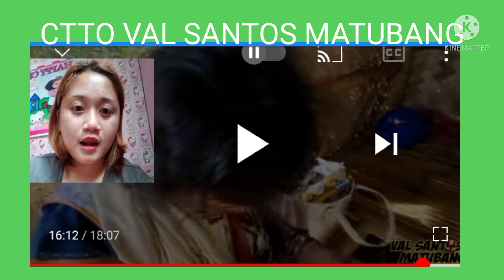HALA! GANITO PALA UGALI NI NANAY NENITA,KAPAG PERA USAPAN (BINUKING NI JENNIFER)